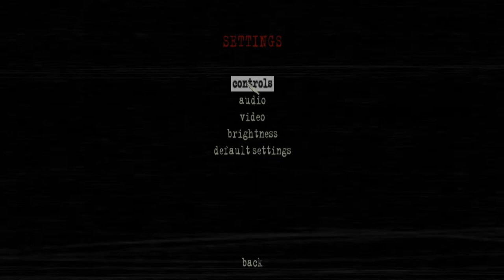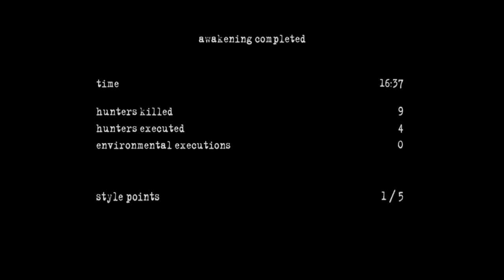Mission One -Awakening